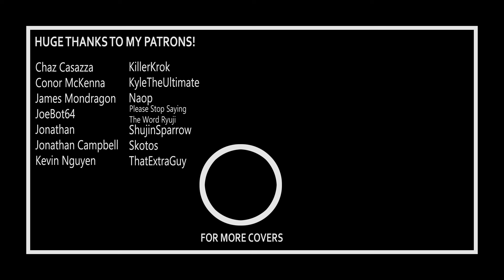Persona 3 - Mass Destruction (Ft. @SeulkiEG ) - Metal Cover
FINALLY covering this absolute classic. Went a little crazy with the arrangement, but it was honestly a blast to put together. HUGE thank you to Line, once again, for helping me out with this track!

- GILL